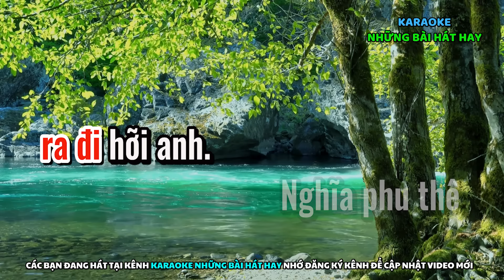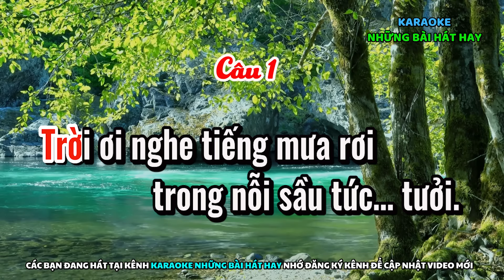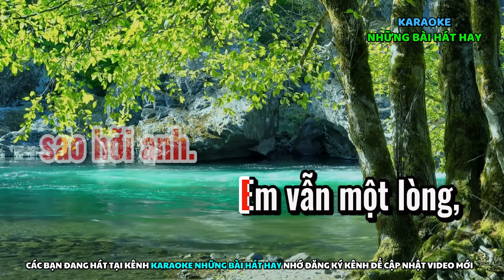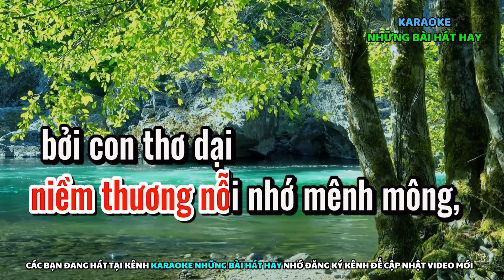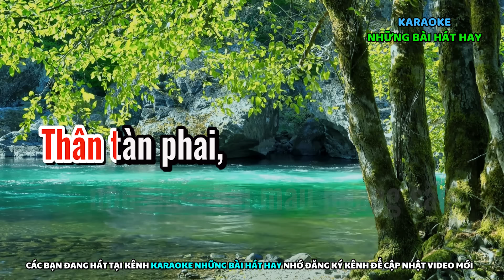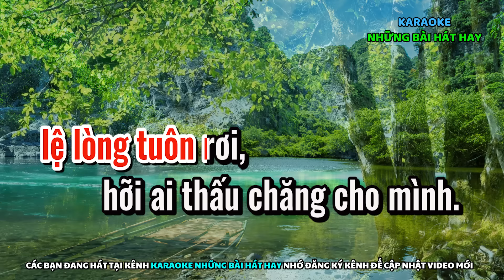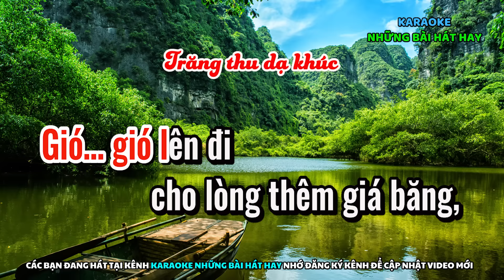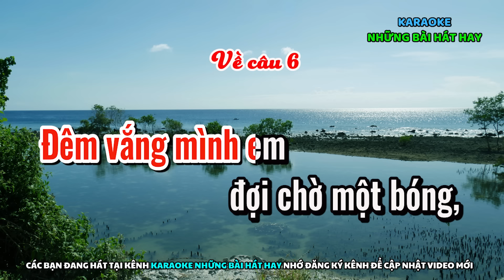Karaoke Vọng Cổ EM VẪN CHỜ ANH | Dây Đào | Rất Hay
► Karaoke Những bài hát hay là kênh karaoke chuyên về các bài vọng cổ, trích đoạn cải lương, phát hành những ca khúc Karaoke mới nhất gồm nhiều thể loại khác nhau. Theo dõi kênh để được thông báo khi có sản phẩm mới nha cả nhà yêu.